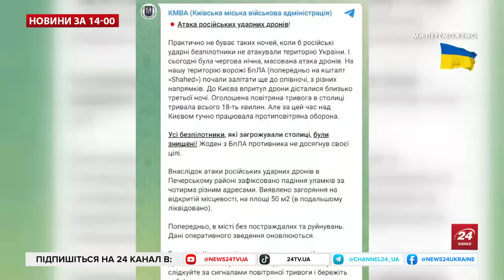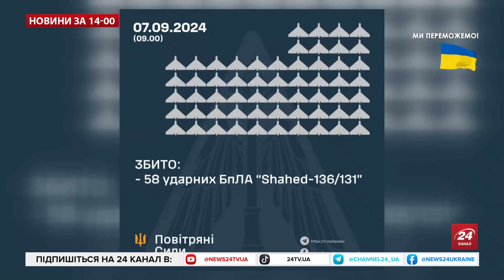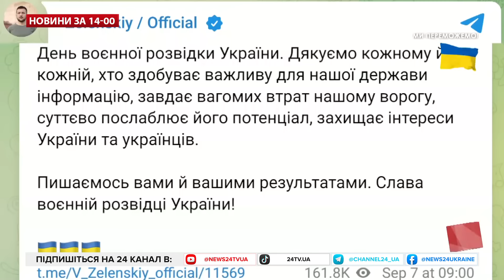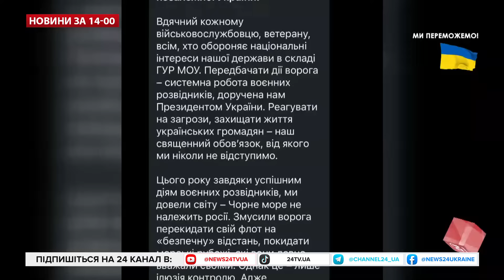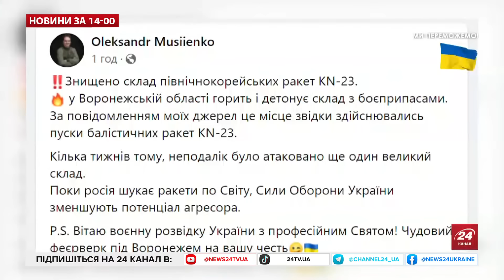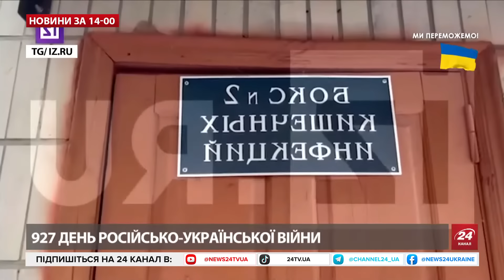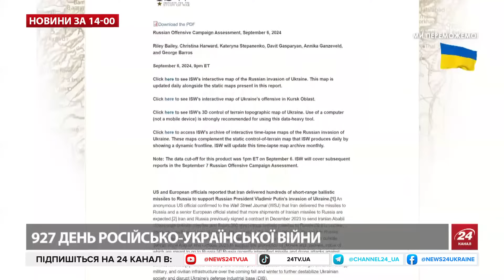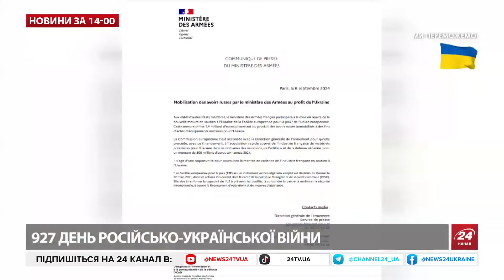Буданов ТЕРМІНОВО! Екстрена ЗАЯВА керівника ГУР. Кремль вже НЕРВУЄ – Новини за сьогодні 7 вересня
Головні новини України та світу за сьогодні 7 вересня!
Дрони, розроблені Україною, можуть вражати військові об'єкти в Росії на відстані до 1800 кілометрів. Російська інфраструктура, що працює на війну, зазнаватиме втрат. Відповідну заяву зробив керівник Головного управління розвідки Міноборони Кирило Буданов у контексті привітання військовослужбовців з Днем воєнної розвідки. Він зазначив, що своїми діями розвідники довели, що Чорне море не належить Росії. "Безпілотні системи, над розвитком яких зараз працюють фахівці, зокрема і представники Головного управління розвідки, вже дозволяють вражати військові об'єкти Росії на відстані до 1800 кілометрів", – зазначив Буданов.